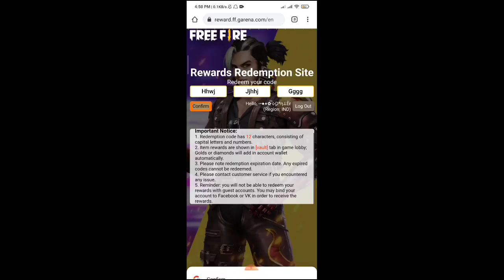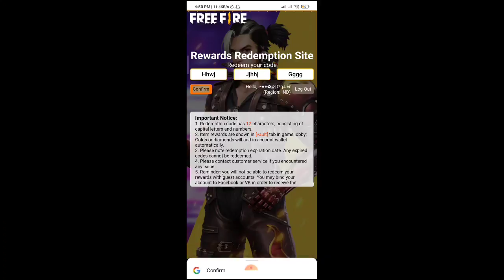29 March | Freefire Redeem code Today | Today New Redeem code | Redeem Free Dj Alok and Bundle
Redeem Code Expired Fix
redeem code free fire
free to code
freefreredeerncodefreediamonds
ff rewards code 2020 today
free ff redeem code 2020
pink fairy gaming
fiamirg fist free fire sedeem code
reeder code for free hre
today's redeem code for free fire

tuk tuk redeem code | redeem code free fire | free fire redeem code today
20,179 views

kreation gaming
free fire battle arena redeem code | redeem code free fire | free fire redeem code today

redeem code free fire | free fire redeem code | free fire redeem code today | new event free fire